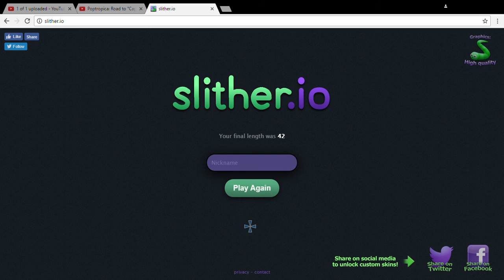Poptropica Virus Hunter Island episode 8